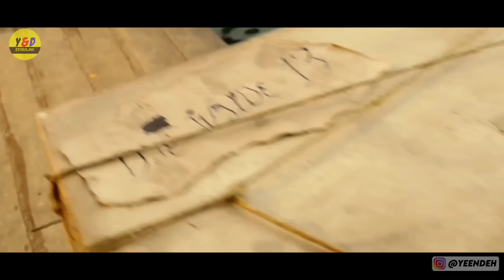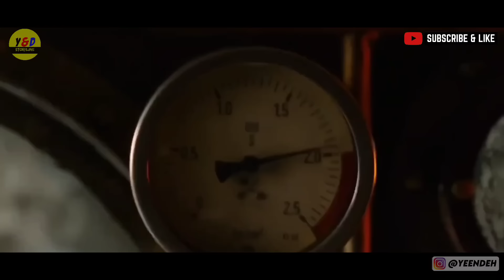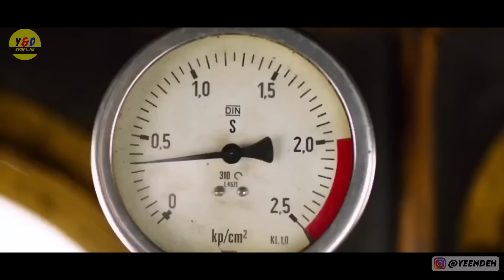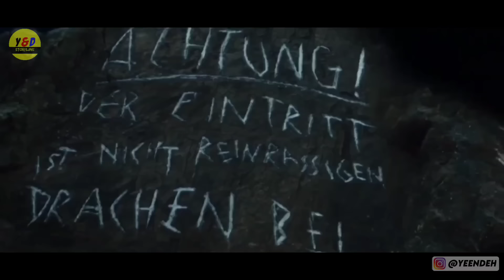Bertemu Manusia Raksasa Di Tengah Gurun Pasir - ALUR CERITA FILM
Hallo guys , di video kali ini saya akan Me Rangkum Seluruh Alur Cerita Film Jim Button and Luke the Engine Driver yang dirilis pada tahun 2018. Disutradarai oleh Dennis Gansel dan dibintangi oleh Solomon Gordon, Henning Baum dan Leighanne Esperanzate.
 Film Ini Bercerita sebagai yatim piatu di pulau kecil Lummerland. Mari kita simak ALUR CERITA nya.